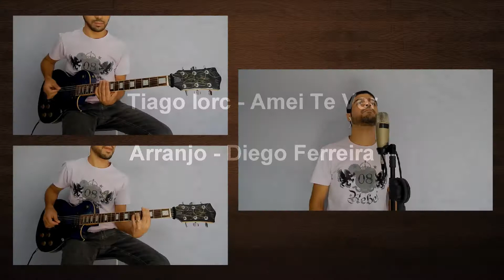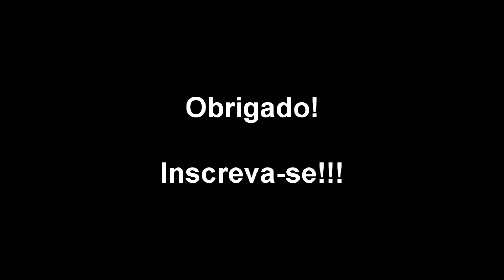Tiago Iorc - Amei Te Ver - Cover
Mais um cover pra vocês =)

Arranjo, produção, gravação e mixagem - Diego Ferreira